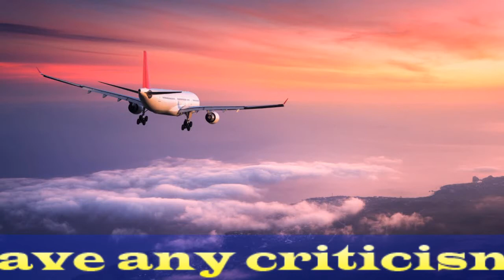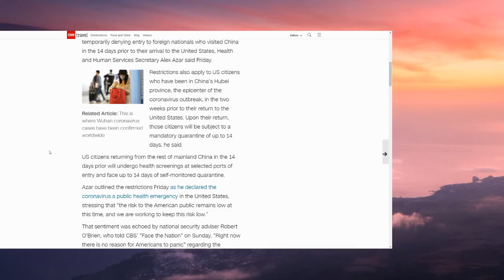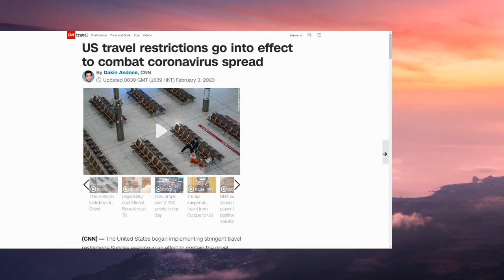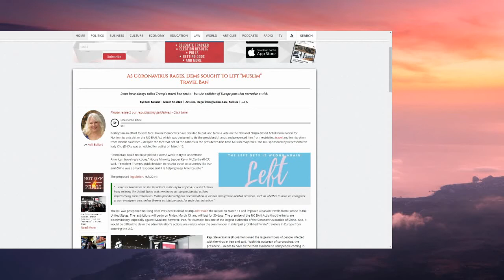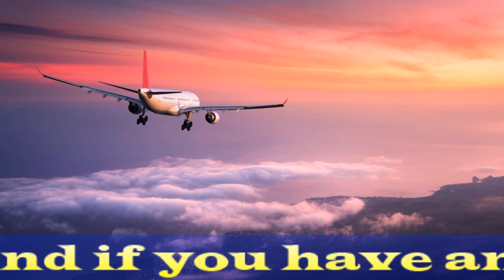Democrats are not sure on border control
The 'muslim travel ban' seems to be an issue for the democrating politicians in the USA. At a time when Trump is closing the USA for most international travel, the democrats are taking up arms again to fight the elusive 'muslim ban'.

So, it is more important to virtue signal to foreigners then to protect your own citizens? This is the democratic party? Dang. I would suggest that people look at their individual representatives and if they seem to care more about virtue signaling, maybe you should try to get them out.